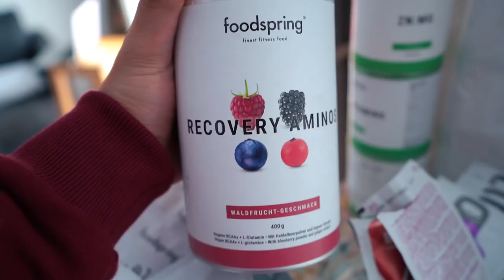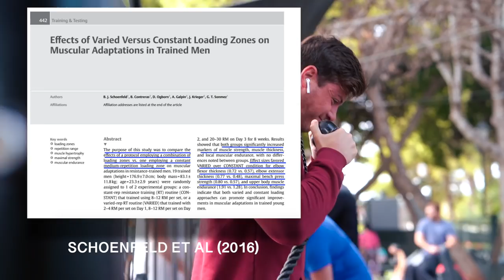Mi Alleno in FULL BODY da 6 Mesi.. e Questi Sono i Risultati!